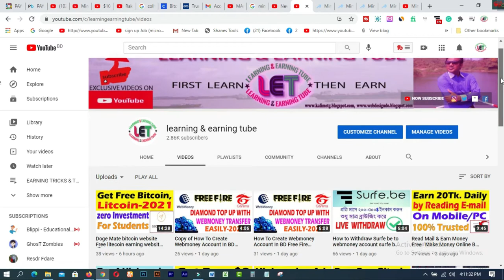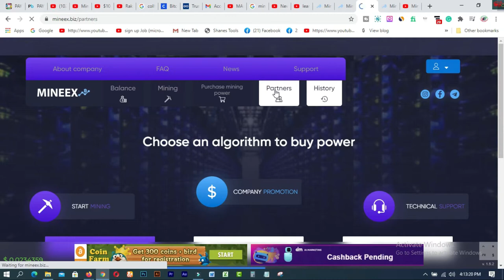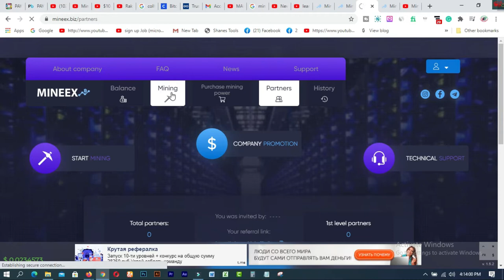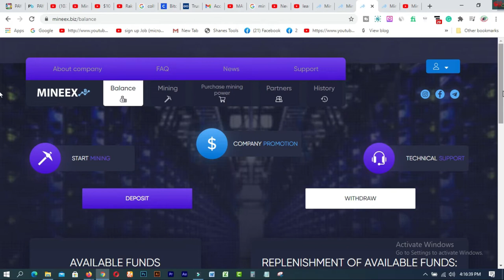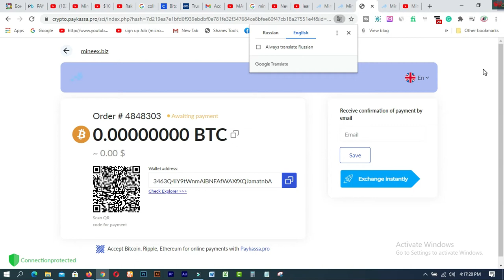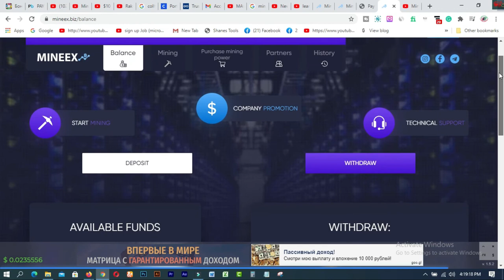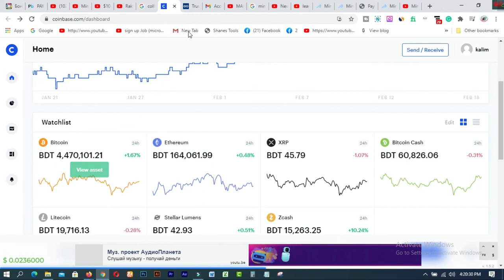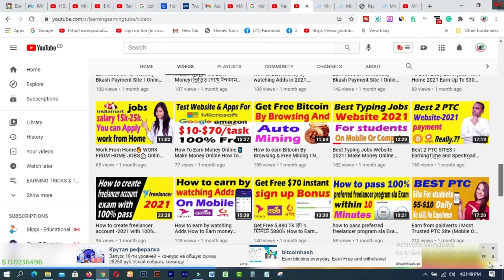Get Free Btc Bitcoin Earning Site 2021, New Free BTC Mining Website 2021, Earn Free 0.005 Btc Daily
In this video  you will find Get Free Btc Bitcoin Earning Site 2021, New Free BTC Mining Website 2021, Earn Free 0.005 Btc Daily.

Earn Free 0.OO5 Daily
best Bitcoin BTC Earning Site Without investment
New free cloud mining site
Best free cloud mining sites
Bitcoin mining
Earn O.OO5 Daily

1. How to create a Fiverr account on android easily
2.9 free trusted sites for selling Logo-2019 II Amazing sites for selling logo
3.ঘরে বসে অনলাইন সার্ভে করে দৈনিক 12 ডলার ইনকাম করুন Best Online Surveys 2020
4.Need Donation For Education Top 16 Crowdfunding Sites for College and Educational expenses
5.Spin & Earn Money App Bkash App Payment | Online Income Bangla 2019
6. প্রতিদিন Zalinks থেকে অন্তত ৫ ডলার ইনকাম করুন Iসরাসরি বিকাশ পেমেন্ট নিন I BEST Copy Paste Typing-2020
7. বিকাশে ৫০ হাজার টাকা ইনকাম I Bkash Make Money Online 2020 I Online Income BD Bkash Payment.
8. how to sign up on 4 Microworkers websites to earn More -2019
9. Upwork English spelling test (US version) answers 2019
10. Upwork English spelling test (U.K version) and Answers 2019
11. 2019 Upwork Readiness Test and Answers ( GET 5 out of 5)

12. ৯ টি সাইট থেকে ফ্রিতে সহজে লাখ টাকার আর্থিক অনুদান নিন ।
13.9 free trusted sites for selling Logo-2019 II Amazing sites for selling logo
14. KajKey  -থেকে-আয়-করবেন-যেভাবে II how to earn by BID on KajKey
15.10 best & free fundraising websites for all-2019 II fundraising websites